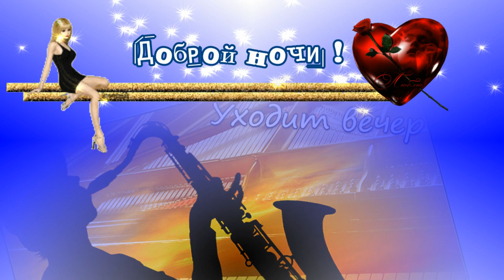СПОКОЙНОЙ НОЧИ ! Пожелания доброй ночи в спокойную добрую ночь !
Ты, мое солнышко, Ангел ты мой, Спи сладко, сладко и глазки закрой, И я во сне к тебе зайду, и  поцелую, и обниму ….
Канал youtube поздравления и пожелания приветствует Ваши 👍 под видео 👍добрые отзывы и новых друзей 👍
 здесь бесплатные поздравления для  родных, близких и друзей
Оригинальные видео поздравления
Озвучка производится лично автором канала